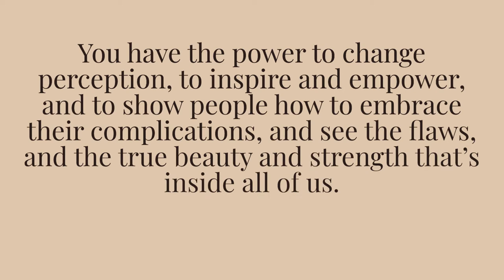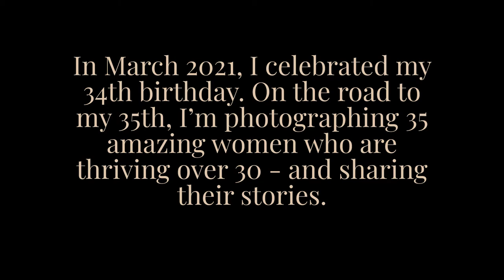Thriving over 30 - Shallah Hart Swindle - Morgan Rogers Burns Photography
Thriving over 30 is a year-long photography campaign celebrating womanhood, growth, wisdom, courage, resilience and beauty through interviews and imagery. This is Shallah's story.

🎵 Track Info:

Title: We Were Young
Artist: Vendredi
Genre: Dance & Electronic
Mood: Funky